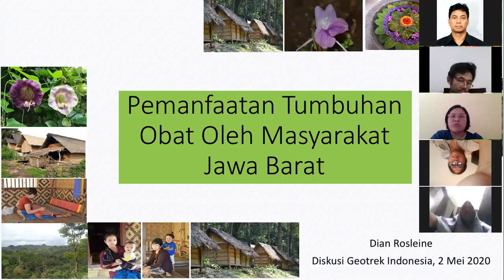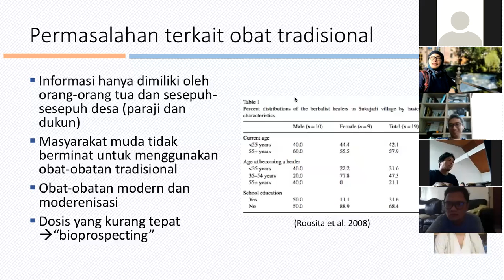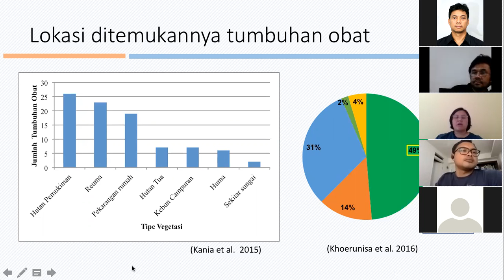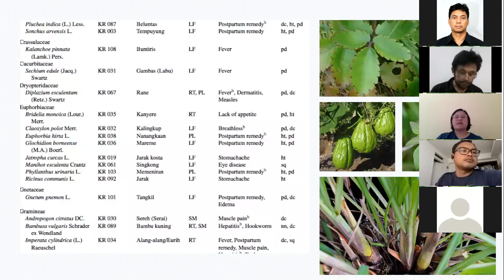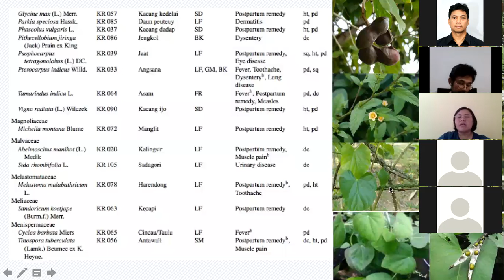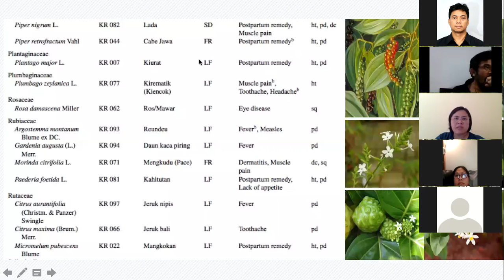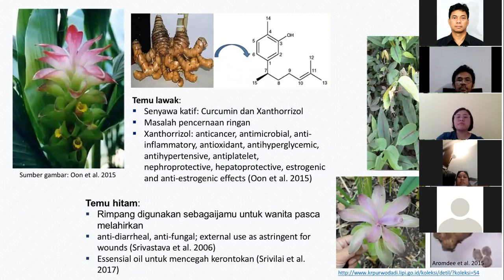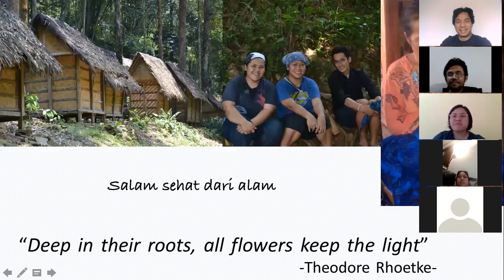Etno Botani-Dian Rosleine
Cloud meeting Etnobotani yang disampaikan Dian Roseleine, 2 Mei 2020.